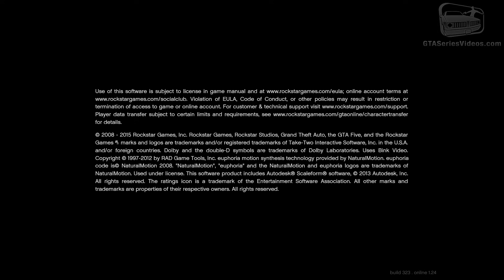GTA 5 PC - Prologue [Gold Medal Guide - 1080p 60fps]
Grand Theft Auto V PC - First Mission 100% Gold Medal Walkthrough \ Guide in 1080p and 60 frames-per-second

GTA 5 Mission #1: Prologue - The Introduction

Characters: Michael & Trevor

Gold Medal Objectives:
● None